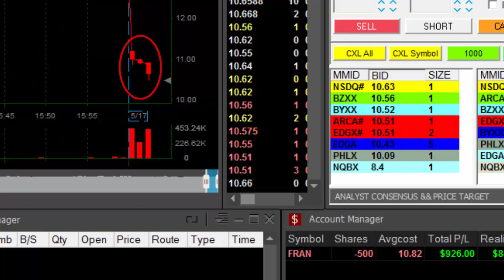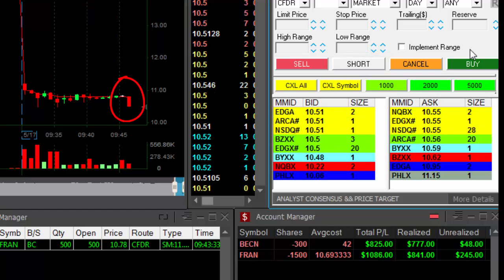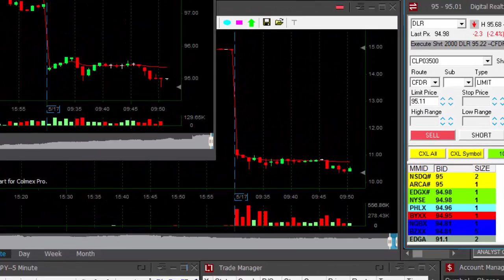Live Day Trading - 22 minutes, $1,970 in Profits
Meir Barak day trading live on May 17th. 2016.